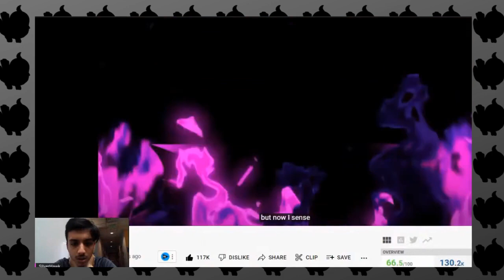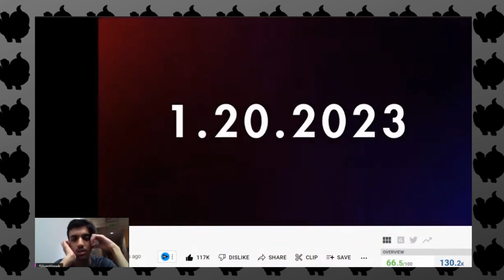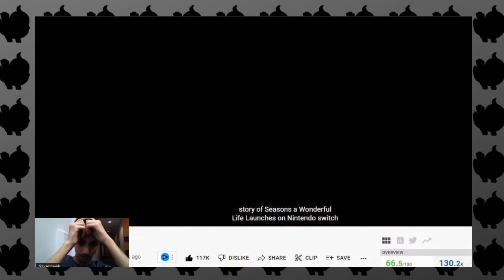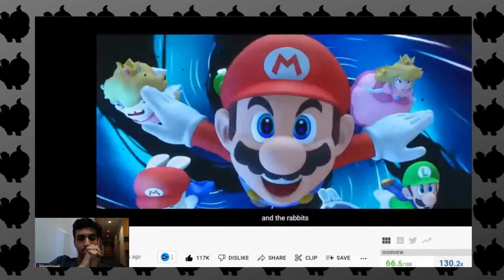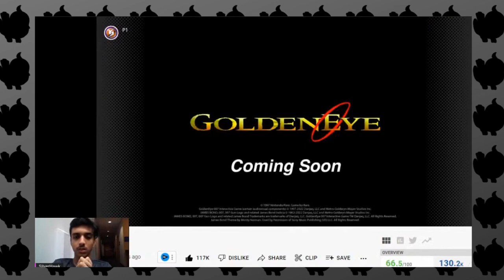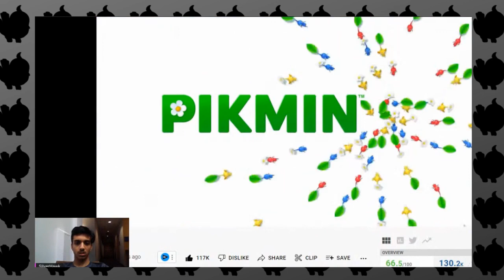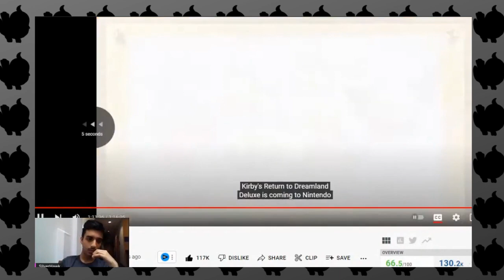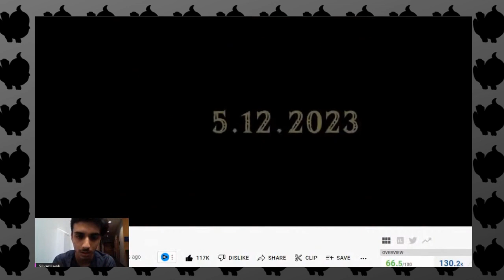THERE'S A SURPRISE IN THE END! - SilverHawk Reacts to the SEPTEMBER Nintendo Direct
Hey Hawks! Cropped down to the Highlights! I AM MOST EXCITED FOR BREATH OF THE WILD 2 I MEAN TEARS OF THE KINGDOM! Sorry, a LITTLE LATE! I hope you guys enjoy!

Timestamps:
0:00 Intro
0:05 Intro to Nintendo Direct
0:10 Fire Emblem Engage Reaction
3:34 FATAL FRAME: Mask of the Lunar Eclipse Reaction
4:15 Xenoblade Chronicles 3 NEW UPDATE Reaction
5:24 SpongeBob SquarePants: The Cosmic Shake Reaction
6:01 Fitness Boxing Fist of the Northstar Reaction
6:34 TUNIC Reaction
7:10 Splatoon 3 NEW SPLATFEST Reaction
8:47 OCTOPATH TRAVELER II Reaction
10:49 Mario + Rabbids Sparks of Hope NEW Trailer
12:23 N64 Nintendo Switch Online NEW Games (Pokemon Stadium 1+2 & More!)
13:40 Mario Strikers: Battle League NEW Update (Diddy Kong IS IN!!)
14:10 Mario Kart 8 Deluxe - Booster Course Pass WAVE THREE Trailer Reaction
14:59 Nintendo Switch Sports Golf UPDATE Trailer Reaction
15:45 Pikmin Bloom & Pikmin 4 Reaction (UGH...)
20:08 Bayonetta 3 NEW Trailer Reaction
21:24 CRISIS CORE - FINAL FANTASY VII - REUNION Reaction
21:58 Kirby's Return to Dreamland Deluxe Reaction
23:45 The Legend of Zelda: Tears of the Kingdom (BOTW 2 Reaction!)
25:38 Outro